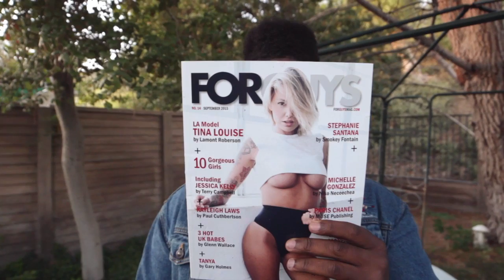Cougar News Presents: Lamont Roberson II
COC Reporter Shawn Guerra sits down and gets to know Lamont Roberson II; a 21 year old published fashion photographer and SCV local.